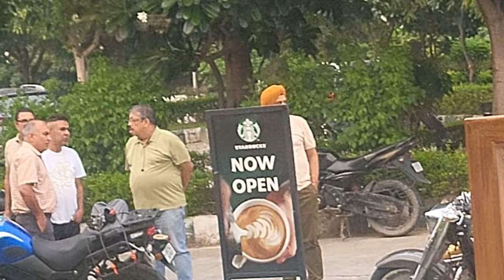Exploring the unseen side of India's UP Capital | Lucknow to Delhi in 8 hrs | Day 2&3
Day 2-Explore the citu Lucknow. Bisit the united Harley Davidson and dux our bikes. Have lunch at Naushijaan and did donner at Dastarkhan. Its a city of Amazing food and a paradiae for foodie.
Day-3 Leave lucknkw at 10AM and reqch home by 6:30. We took almost 8.5hrs to reach home. Stuch in heavy rains twice but evening was super awesome.
Day 1-My Wheels of Wellness: These Bikes Reduces My Stress 😊
Join me as I embark on thrilling superbike travel adventures to Lucknow  on my Harley Davidson fat boy Milwaukee Eight. In this epic journey, I’ll take you through breathtaking Taj Expressway, Lucknow Expressway, and iconic road trip perfect for any motorcycle enthusiast. From winding smooth highways, experience the freedom of the open road on a Harley Davidson  like never before.

In this video, we'll explore the best destinations of Lucknow for superbike riders, share essential travel tips, and meet fellow riders who share the same passion for adventure. Whether you're an experienced rider or just starting out, my travel stories and insights will inspire you to hit the road and explore the world on two wheels.

It’s time to rev your engines and ride along on this unforgettable journey! Let’s go!
This motorcycle from the American manufacturer is available in a single variant and four colors in India – Vivid Black, Bright Billiard Blue, Grey Haze with Silver Fortune, and Heirloom Red Fade (120th Anniversary edition).

The Vivid Black paint theme is the most affordable option on the list, while the 120th Anniversary edition, which features a commemorative Heirloom Red Fade color and a “1903 – 2023: 120 Years” badge on the fuel tank, is the priciest version. Meanwhile, the styling cues on the motorcycle continue to feature a single-pod headlight, rear-swept handlebar, fuel tank mounted instrument cluster with chrome surrounds, step-up seat, and twin-pod exhaust canister. The company will also offer several optional accessories to further customize this motorcycle.

The feature list across the range includes full-LED lighting and a semi-digital instrument cluster. The fuel-tank-mounted console displays an analogue speedometer along with a digital screen that includes a gear indicator, odometer, fuel level readout, clock, trip meter, and range and tachometer indication.

The mechanical specifications on the 2023 Harley-Davidson Fatboy 114 include a 1,868cc, V-twin engine that is claimed to deliver a fuel economy of 5.5 liters/100km (18.18kmpl). Linked to a six-speed gearbox, this motor delivers a maximum output of 92.5bhp at 5,020rpm and a peak torque of 155Nm at 3,500rpm.
Leh Ladakh 2024, Never ending 4000kms of adventure to cover each part of Leh Ladakh on bike from Delhi. Dream bike ride for every biker
Video from Vipin the highwaymen
THE HIGHWAYMEN
VIPIN THE HIGHWAYMEN
the highwaymen vipin
vipin riding soul

the highwaymen super bikers
jewar the gangster place
super bikers of Delhi
super bikers of greater Noida
Harley Davidson Fat Boy 104
Milwaukee eight
US motorcycles
Kawasaki ninja
1000sx
Benelli trk 502
Bajaj dominar
bmw f900 XR
BMW MOTORAD
Off-roading on bikes
South Delhi girls
bikers boys
biker life
super bikers of India
cbr 10000rr life style
that's how my bike sounds like
sound of my super bike
speed thrills but kills
my first vlog
sports bike vlog
super bike
bike
rider
super bike ride
super bikes
the uk07 rider
bike rider
@js films super bike ride Kawasaki ninja
uk07 rider
bikes
Sunday bike ride
riders
Telegu bike riders
live crash bike rider
superbike ride
super bikes racing
Mahabalipuram bike ride
biker
ride
superbike ride in Delhi
bikers
Chennai to Mahabalipuram bike ride
superbike 15august ride
crazy superbike ride in delhi
super
road bike
dilbar rider
bike riding